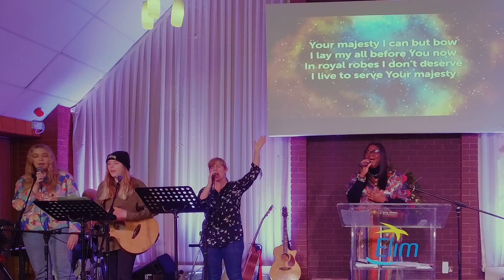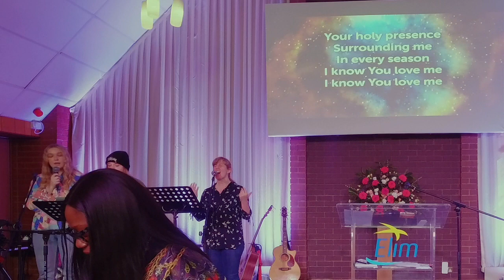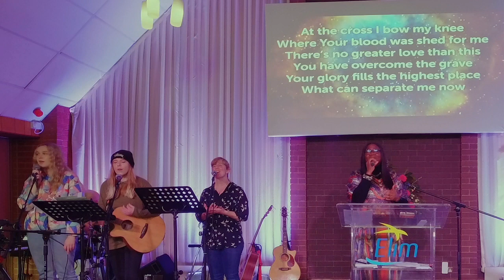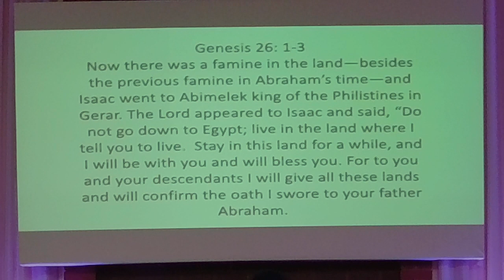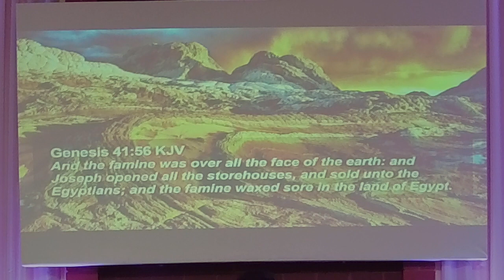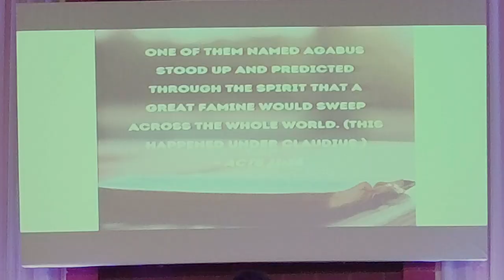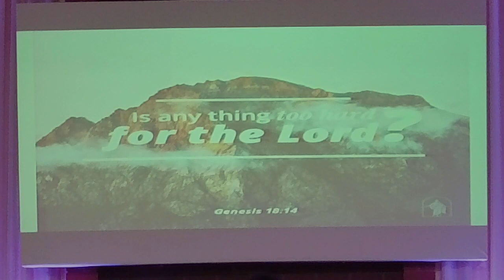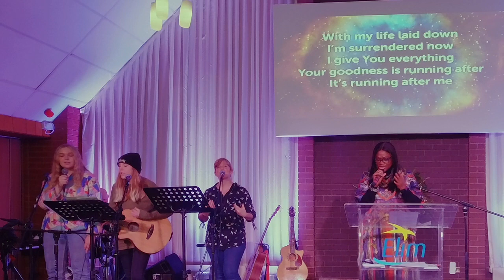Sunday 21st Jan 2024